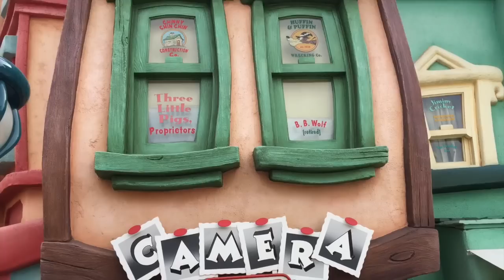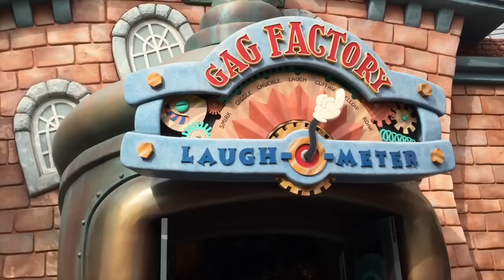DISNEYLAND MICKEY'S TOONTOWN - Part 2 (Shops, Food, and FUN)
More from my adventures in Disneyland Mickey's Toontown! Today I show you all the fun things you can play with, plus where to shop and eat while you're there!